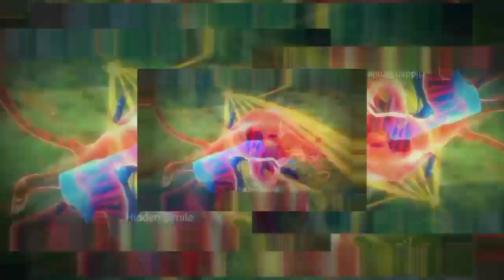Anime Mixed English song||Soul Land||Part 8 ||Into the wild||let me go|| NCS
1.